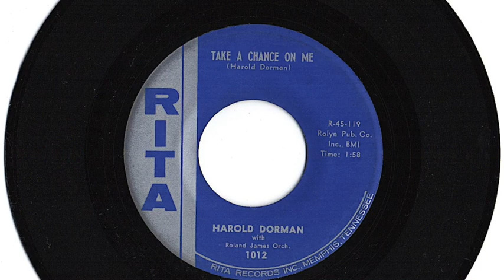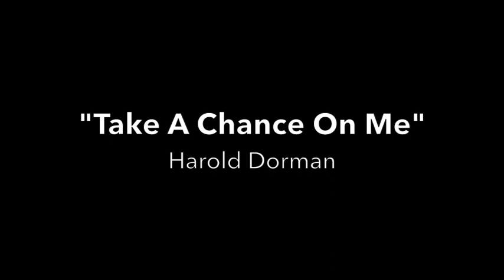Harold Dorman - "Take A Chance On Me"